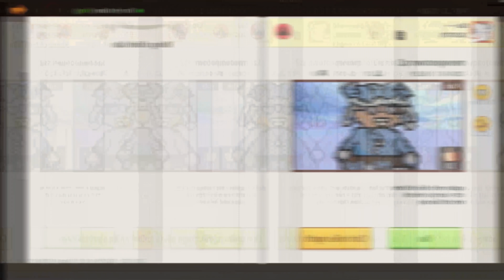Meowpeo khám phá Thị Trấn Meowpeo được Fan xây tặng trong Mini World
UID Mini World: 27351783 - Meowpeo - Mèo béo
Tên trong game và youtube: Meowpeo
Tên thường gọi: Mèo béo